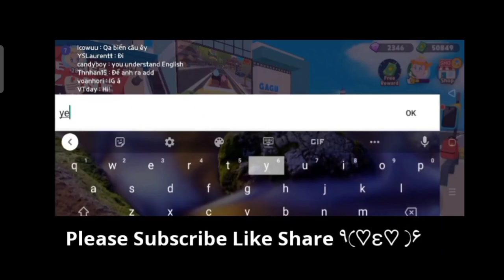Play Together Free 250 Diamonds Free || How To Get Free 250 Gems In Play Together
hello friends in this video I have explained you, how you can earn more money in play together game application, here I also explained you, how you can do some missions and and a great rewards by simple steps

              @RR TECHZONE